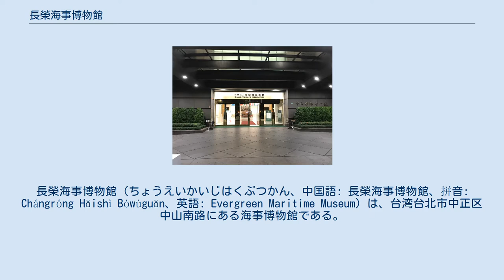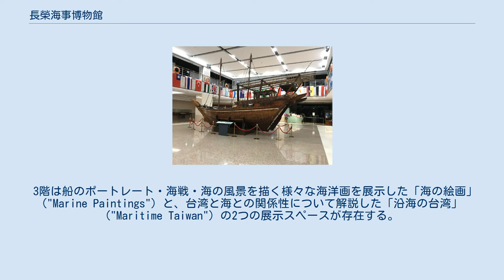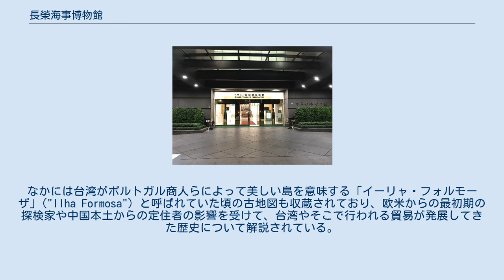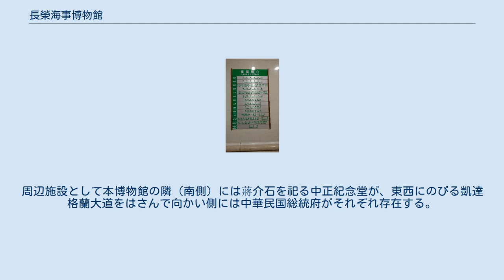長榮海事博物館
台湾の軍事・戦争博物館
エバーグリーン・グループ
長榮海事博物館（ちょうえいかいじはくぶつかん、中国語: 長榮海事博物館、拼音: Chángróng Hǎishì Bówùguǎn、英語: Evergreen Maritime Museum）は、台湾台北市中正区中山南路にある海事博物館である。
本博物館は財団法人張栄発基金会ビルの1階から5階に存在し、同法人が管理および運営を行っている。
 本博物館は海事の歴史について大衆向けに紹介し、台湾における海事文化を保護する目的でエバーグリーン・グループの創設者である張栄発によって設立され、同国で最大の規模を誇る海事博物館となっている。
博物館内には船の模型や海洋図、航海で用いられる計器など、海事にまつわる様々な物品が収蔵されている。
 「私は海岸の近くで生まれ育ったので、私の夢や希望の中では海と舟が大きく関与している。そのため私が海に対して注ぐ愛情は、自分自身が海の子であると思うほどに大きいのです。」 本博物館のガイドブックにおいて自身の生い立ちについて述べる博物館の創設者・張栄発 オーストロネシア語族は学説によると紀元前30世紀頃の台湾に由来すると考えられているなど、台湾は海と密接に関連して発達してきた。
しかしながら、台湾の教育課程では内陸での歴史についてのみ取り上げてきたため、国民の間で海事にまつわる知識が十分に伝承されていなかった背景があった。
そこで台北市に本社を置くエバーグリーン・グループの創設者である張栄発の希望によって、海事教育を行い、同国における文化を守るために本博物館が設立された。
10年近く設立に要し、元々中国国民党の本部があった地に2008年10月7日に開館した。
この年は1968年にグループを設立してから40周年となる節目の年であった。
博物館の設立にあたり、張は過去30年間に渡って世界中で収集した4,500点を超える物品を寄贈している。
また、張が外国を航海する間に訪れたイギリス・ロンドンにある国立海洋博物館では子供への海事教育が行われていることを踏まえ、本博物館でもコンセプトとして反映されている。
開館後、本博物館は2013年時点で年間33,000人の訪問者を記録している。
 本博物館では世界的な海事の歴史のみならず、とりわけ地域的な事項についても網羅するように展示物が収集されている。
博物館の延床面積は9,000平方メートル (96,900 sq ft) であり、台湾においては最大の海事博物館である。
展示物としては、例えばエバーグリーン・グループのコンテナ船が運んでいた航海計器や、台湾の筏舟である竹筏などを含む船の模型、18世紀から20世紀にかけて描かれた海洋画などがある。
とりわけ、ウィリアム・ライオネル・ウィリーが描いた絵画『富士山前の日本艦隊出航図』は本博物館と日本の天皇家にのみ収蔵されている。
その他、パナマ運河の立体模型や海事に関連した子供向けシミュレーション・ゲームが用意されている。
1階ロビーから5階までが展示ブースとなっており、2階から5階までが常設展示室で5階から降りていく順に閲覧することが推奨されている。
以下では各フロアにおける展示物について詳解する。
 1階ロビー中央に展示された木製のダウ船 1階には3つの木製船舶の模型が展示され、お土産ショップ・カフェが存在する。
これらの船舶は台湾の東側にある蘭嶼に住んでいたタオ族による歴史的な漁船、中国明代の王朝艦隊の指揮官・鄭和の船団の一部であった宝船、アラブ地方の帆船であるダウ船で構成され、それぞれ異なる視点から海事の歴史を紹介している。
 財団法人張栄発基金会ビルの内部に設置されたフロア説明。
1階から5階にある博物館の上階には国際会議センター、地下には長栄交響楽団の音楽ホールなどを備える 人類の進化に伴う船の変遷について紹介している5階の「船の歴史」("The History of Ships") 展示スペースでは、古代から19世紀頃までの世界各国における船舶模型を展示している。
模型の一部には台湾への土着民が使用した竹木製カヌーや中国で作られたジャンクをはじめ、その他ヨーロッパの帆船としてヴァイキング船やエジプト・ローマで用いられた船、コロンブスが大西洋横断航海の際に用いたサンタ・マリア号やフランスの国王・ルイ14世にちなんで名づけられた軍艦であるソレイユ・ロワイヤル、フランシス・ドレークが用いたゴールデン・ハインド、ジェームズ・クッ...